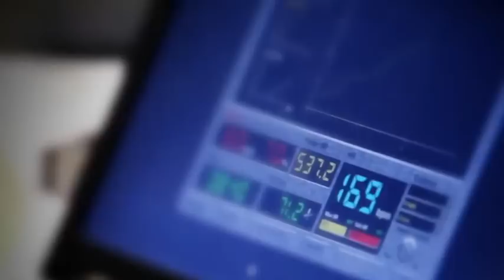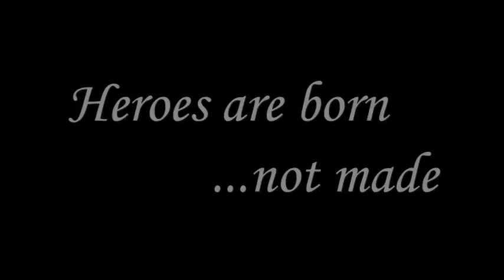Soccer Heroes Abby Wambach + Hope Solo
The Heroes of the US National Team.

Its my own video. Please comment